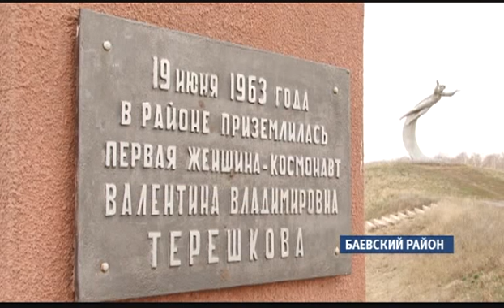Валентина Терешкова, возможно, приедет на открытие реконструированного памятника «Чайка»